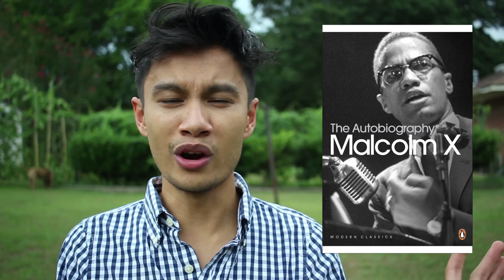The Autobiography of Malcolm X | Thoughts